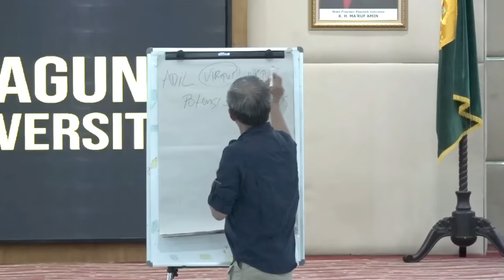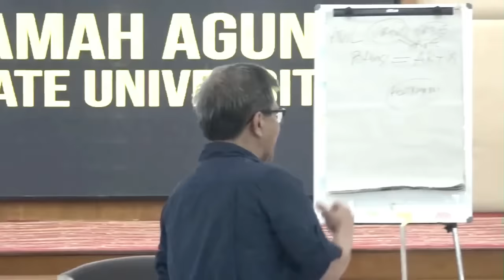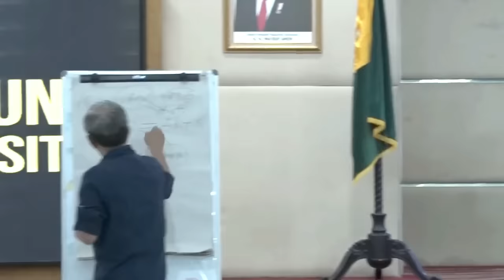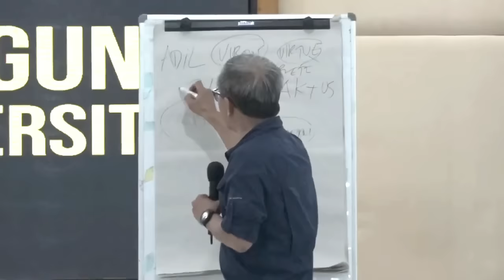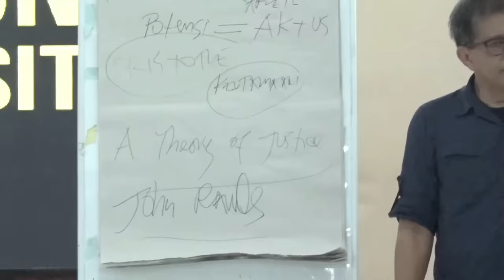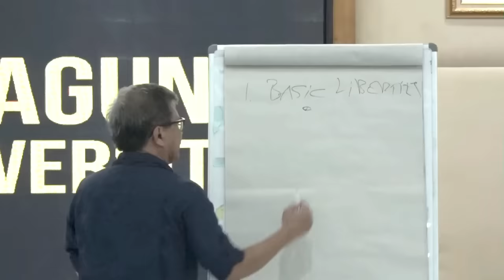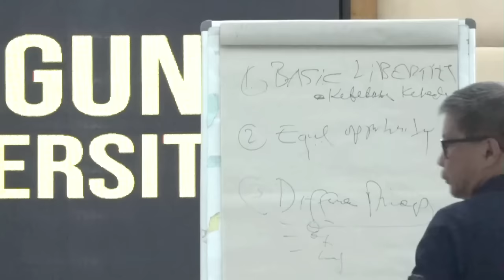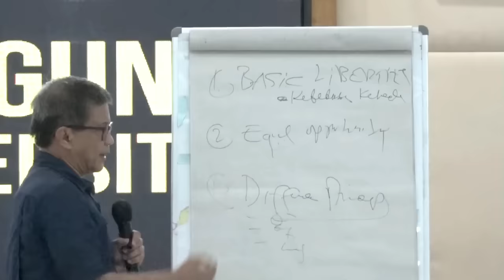ROCKY GERUNG | KELAS INSPIRATIF | PUSDIKLAT TEKNIS PERADILAN | MAHKAMAH AGUNG CORPORATE UNIVERSITY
Bogor: Mengusung tema: Virtue Hakim : Berani memutus perkara dengan kecerdasan & integritas meski dalam tekanan, dengan narasumber Rocky Gerung dan Moderator Syamsul Arief @uncu_syam, pada Kelas Inspirasi yang dilangsungkan di gedung Auditorium telah berhasil memberikan suasana meriah, hangat meski terkadang muncul debat antar Narasumber dan para peserta.

Dialog cadas yang dilaksanakan pada Selasa malam, 19 Juni 2023 diharapkan dapat memberikan asupan gizi pengetahuan bagi peserta yang mengikuti Kelas Inspirasi. Berdasarkan data yang diperoleh, diketahui jumlah peserta yang hadir lebih dari 300 itu terdiri dari Peserta Pelatihan Sertifikasi Niaga Bidang HAKI Bagi Hakim Tingkat Pertama Peradilan Umum, Pelatihan Sertifikasi Sistem Peradilan Pidana Anak Terpadau Gelombang 1 Bagi Aparat Penegak Hukum, Pelatihan Sertifikasi Mediator Bagi Hakim Tingkat Pertama Peradilan Agama, dan Pelatihan Teknis Yudisial Panitera Pengganti Peradilan Tata Usaha Negara.

Demikia sekilas info. Semoga bermanfaat.

Salam Cadas, cerdas berintegritas...

-- ark --
-- Tim Dokumentasi Teknispro